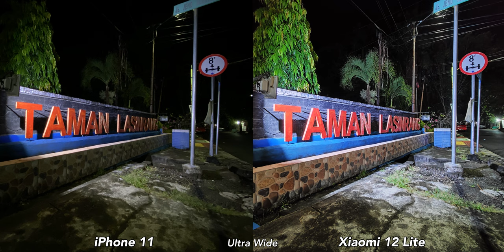Mending Xiaomi?? 🤔Tes Kamera iPhone 11 vs Xiaomi 12 Lite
Sama sama turun harga nih!! Walaupun selisih harganya masih lumayan jauh tapi dengan melihat perbandingan kameranya apakah kalian masih lebih prefer ke iPhone 11?? Atau kalian lebih memilih Xiaomi 12 Lite?? Tulis pendapat kalian di kolom komentar di bawah setelah menonton video ini!!!